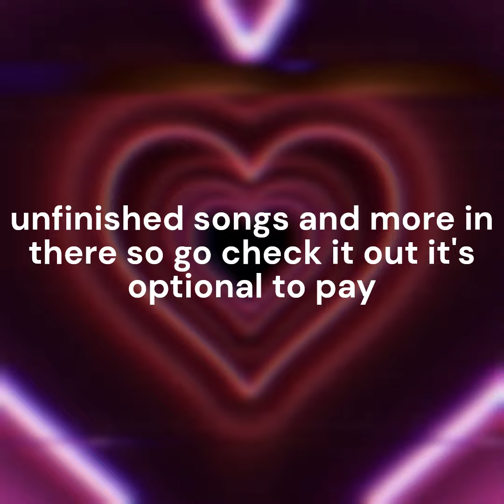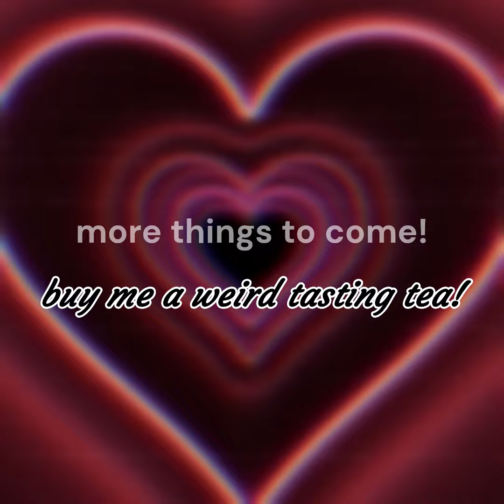THE KO-FI MACHINE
paying is optional and most of it is free
c'mon get a download of your favorite song!
I'll be slowly adding in the song downloads